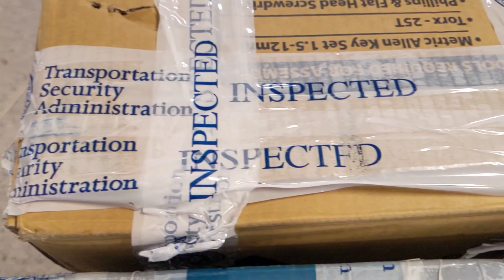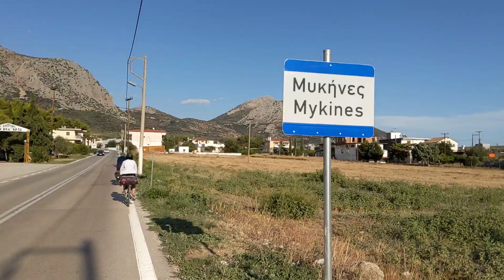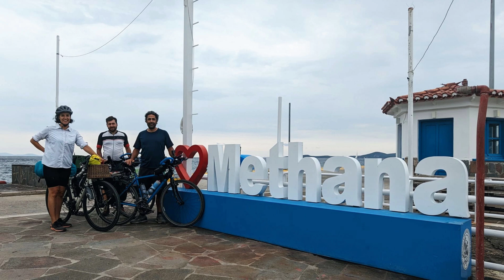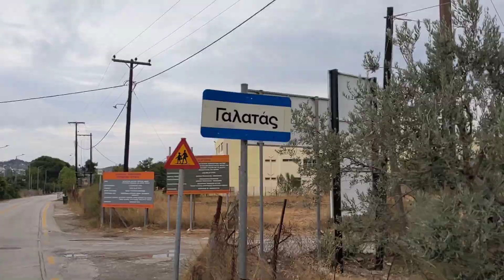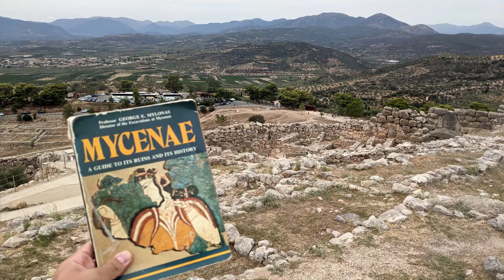Bike touring Greece (Peloponnese: Athens to Poros)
I bicycle toured around Greece with my friends Bobby and Natalie in the summer of 2023.  We rode from Athens along the north of the Peloponnese peninsula with stops in Ancient Corinth, Mykines, Nafplio, Epidavros, Methana and Poros amongst a few others.  This was a "credit card" tour so we only stayed in hotels and B&Bs.  Hope you enjoy my trip summary.

0:00 Intro
1:28 Athens
2:19 First Day of Riding (Piraeus, Salamina & Pachi)
4:41 Ancient Corinth
6:41 Ancient Nemea & Mykines
7:42 Argos
9:06 Nafplio
9:57 Ancient Epidavros
10:29 Methana
12:16 Galatas & Poros
13:02 Food
13:34 Hospitality
15:06 Outro